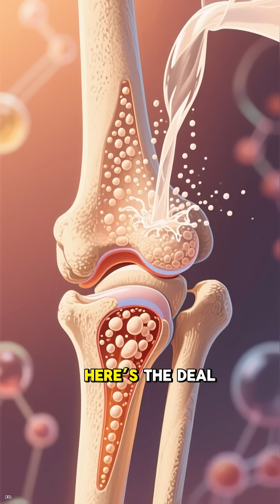Why Your Bones Hurt as You Age 🦴 | MindSnap Health Facts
As you get older, your bones and joints don’t work the same.
Bone density drops, cartilage wears out, and inflammation increases —
causing pain, stiffness, and higher fracture risk.

Learn why your bones hurt as you age and how to fight it — only on MindSnap ⚡